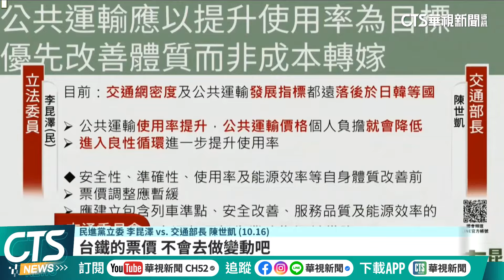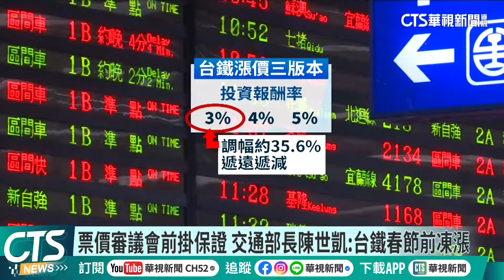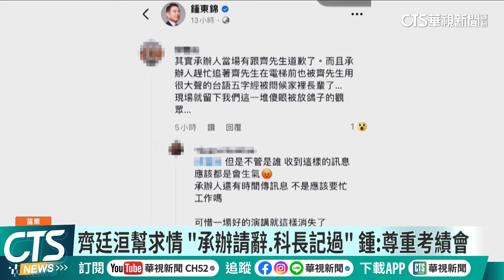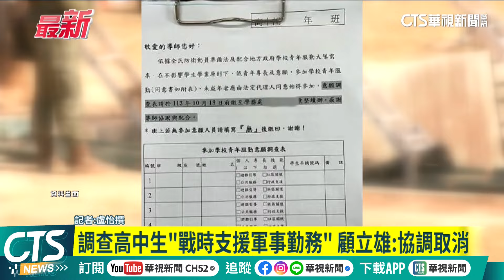祭出房貸管制 「金龍」風暴席捲房市 通勤族荷包恐縮？凍漲29年台鐵將喊漲？｜華視新聞 20241017｜新聞推播